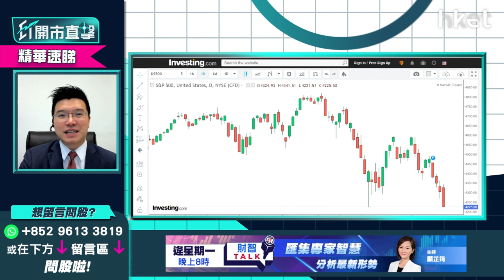【ET開市直擊】（精華）標指睇技術走勢或再跌逾600點 黃耀宗：料於3月反彈至9月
標普500指數短期利淡，跌穿4300點，利達LW基金經理及合伙人黃耀宗（Andy）分析技術走勢，指標指仍有600點量度跌幅，不過參考歷史數據，很大機會於3月反彈足足半年！想聽標指走勢詳細分析，立即點擊收看/收聽。

**重溫《ET開市直擊》俄烏戰雲未散大市跌完未   商品股繼續強勢可跟入？**

Time code
00:19 - 港股今日焦點速覽
01:04 - 美股外圍市況速覽+港股ADR表現
02:30 - 亞太股市早段市況速報
03:12 - 美股稱俄羅斯準備全面入侵    俄烏局勢難估
04:41 - 金價抽升不算大   市場不算驚俄烏開戰
07:13 - 俄烏局勢影響在於情緒多於基本面    市場憂美國聯儲局失誤、經濟倒退
08:25 - 參考過往俄烏開戰後4日就是美股買貨時機
08:47 - 標指技術走勢上現頭肩頂    或再跌逾600點
09:45 - 美股已到合理偏低水平     料於3月反彈
12:01 - 美股現可趁低吸納甚麼股份？
14:21 - 美股可留意旅遊復甦概念股、港股電訊股、A股晶片股
16:07 - 中芯國際（00981）、華虹半導體（01347）、ASM太平洋（00522）   已見底回升？
17:26 - Tesla（TSLA.US）愈回調愈抵
20:46 - 觀眾問股：Tesla（TSLA.US）926美元、865美元有貨    現價可加注？
22:49 - 現階段買商品股更適合？碳排權、金、鋁可留意
23:36 - 港股開市市況速報
24:04 - 港股形勢分析   財經預算案紓困對港股影響多大？
25:52 - 美團（03690）去年股價未完全反映監管風險？
26:40 - 市場睇實科技股業績表現    阿里巴巴（09988）績後怎部署？
28:13 - 睇好商品價格點揀？油價太受政治因素影響不宜沾手
29:19 - 金價走勢向好    短綫可以1872美元防守止蝕
31:33 - 資金流入實金ETF、未有流入金礦股    港股宜選實金ETF
32:16 - 紫金礦業（02899）持貨睇11.1元止蝕
33:22 - 睇好鋁價    中國鋁業（02600）或跟外圍走強
36:20 - 港股開市初段市況速報
37:55 - ET個股推介：中海外（00688）
39:05 - 恒指向下壓力有多大？ 技術形態留意邊個位？
40:24 - 恒生銀行（00011）業績拖累市場對金融股信心
41:15 - 港股短期部署甚麼股份？  可留意ASM PACIFIC（00522）
41:55 - 觀眾問股：恒生銀行（00011）前景已改變？154元仍可持有收息？
45:11 - 觀眾問股：商湯（00020）7元買入要即沽？
47:01 - 觀眾問股：聯想（00992）炒完季檢消息未？估值回復正常、未有貨現價可部署？
49:21 - 觀眾問股：阿里巴巴（09988）196元買入、美團（03690）220元買入、吉利（00175）現價怎處理？
53:35 - 觀眾問股：中移動（00941）現價可買入？中聯通（00762）更好？
55:30 - 3大原因選本地電訊股
57:45 - 三倍放空納斯達克指數ETF（SQQQ.US）vs Tuttle資本空頭創新主動型ETF（SARK.US）現不宜沾手？部署買貨要買甚麼指數基金？
1:00:21 - 內地太陽能升   調轉博反彈可留意Invesco Solar ETF（TAN.US）
1:01:16 - 財經日誌提提你